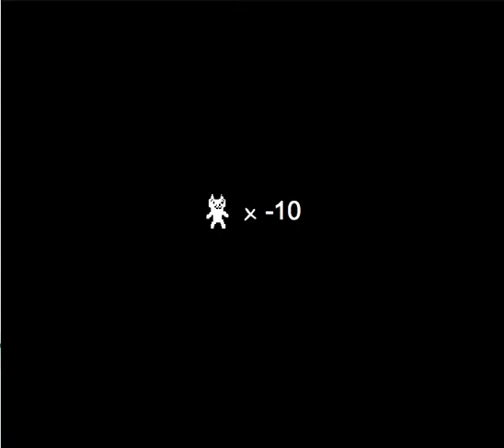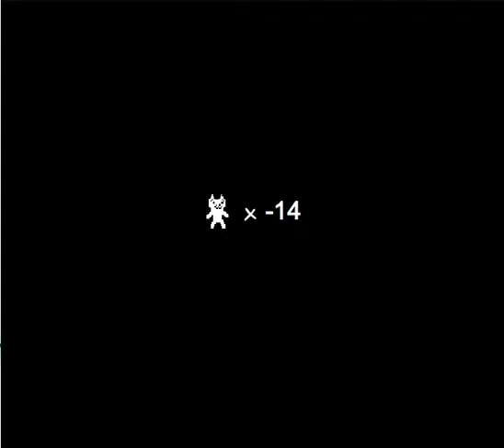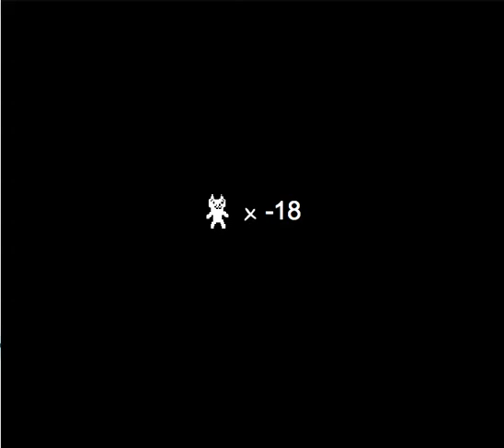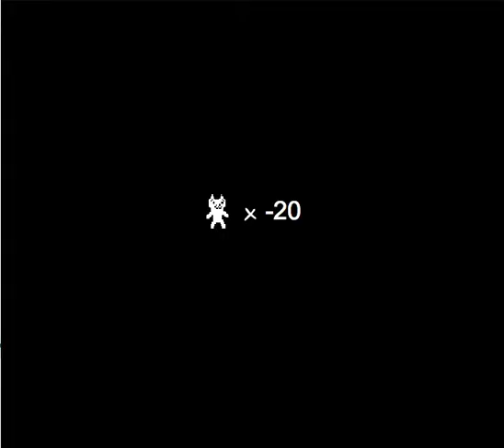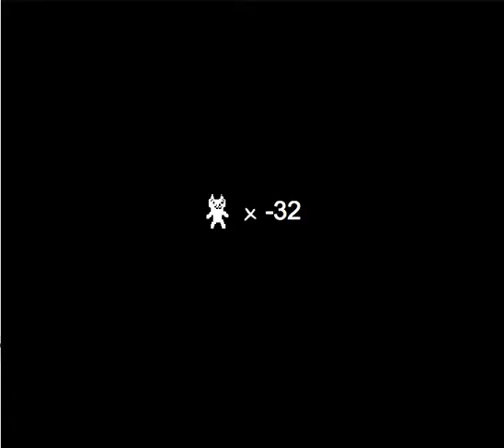cat Mario EP.3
Hello and welcome to episode 3 of cat Mario.Uploaded Nov.16,2016